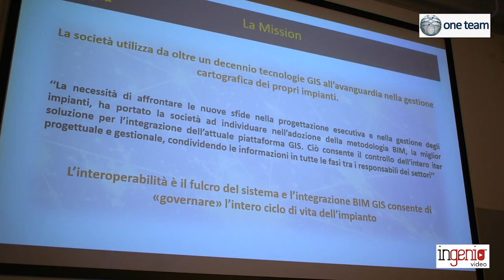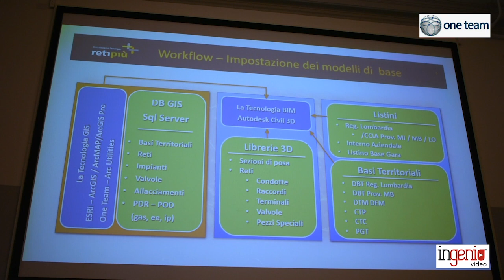BIM-GIS: La progettazione esecutiva delle reti gas in ambito urbano - L'esperienza di RetiPiù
Si è svolto al Palazzo delle Stelline a Milano il seminario tecnico dedicato all'integrazione tra i processi BIM e i Sistemi Informativi Territoriali. Durante l'evento, organizzato da One Team in collaborazione con Esri Italia, sono stati illustrati i vantaggi che si ottengono dall'uso combinato del BIM e del GIS, specialmente per la realizzazione di opere infrastrutturali.